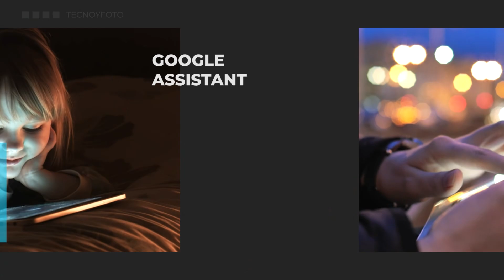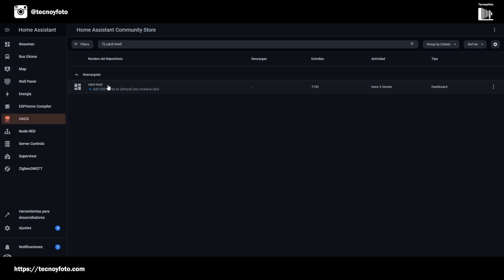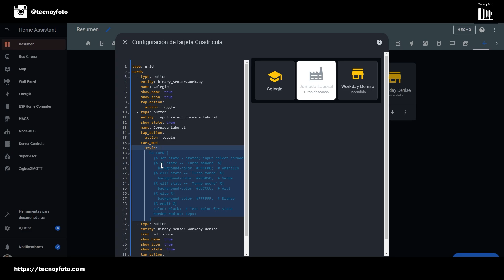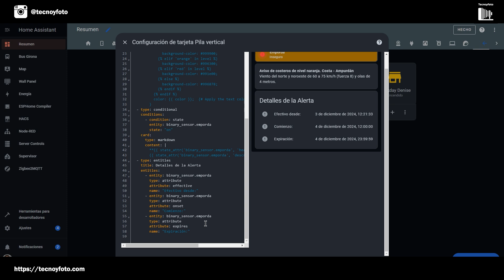Dale ESTILO a tu Home Assistant con CARD MOD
En este video, exploramos cómo personalizar las tarjetas de Home Assistant usando Card Mod. Te muestro ejemplos prácticos y trucos para que puedas crear una interfaz a tu medida. Aprende a cambiar colores, estilos y más con esta poderosa herramienta. ¡No te pierdas los tips exclusivos para sacar el máximo provecho a tus tarjetas!

1:12 - Estilos CSS en Home Assistant
2:02 - Instalación de la integración
3:10 - Ejemplos de estilos CSS aplicados
4:10 - Editando estilos en Visual Studio
5:03 - Personalización de tarjetas
6:00 - Utilización de la IA para configurar estilos
7:00 - Consejos y ayuda con inteligencias artificiales